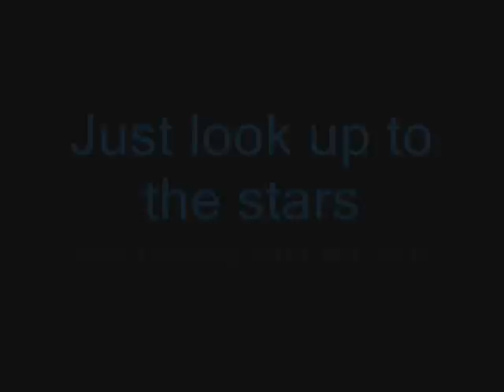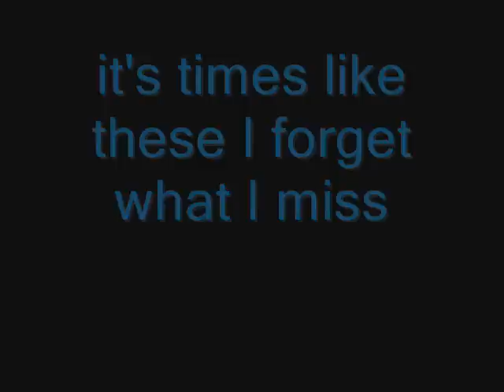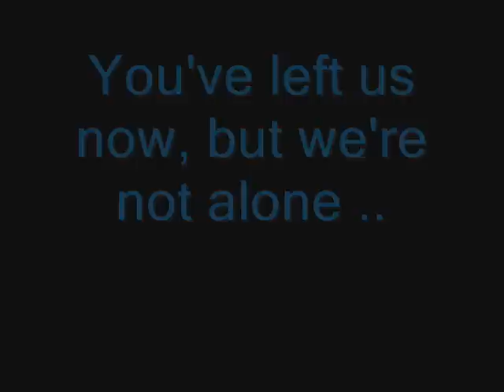Sum 41 - So long goodbye [with lyrics]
Sum 41 - so long goodbye

RIP grandma - i love you for ever..